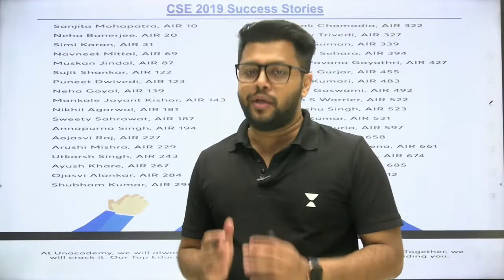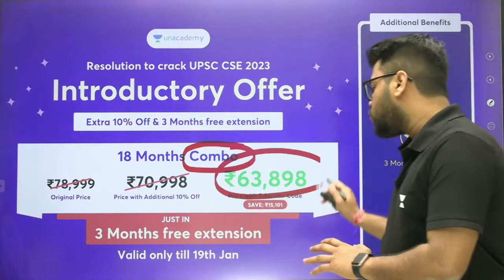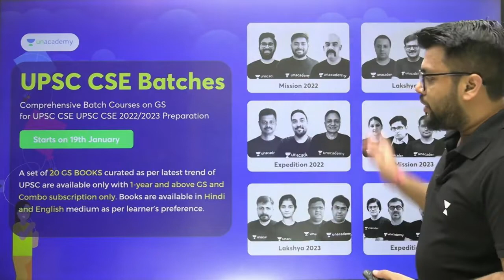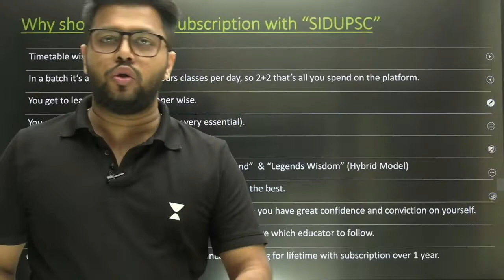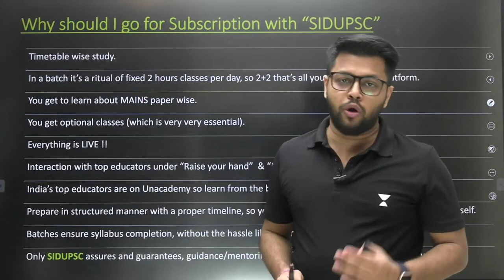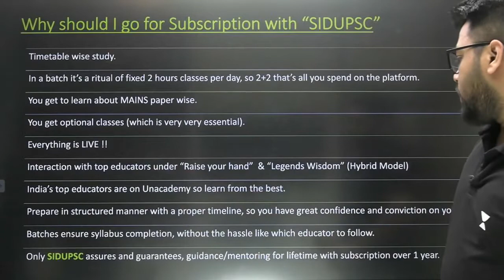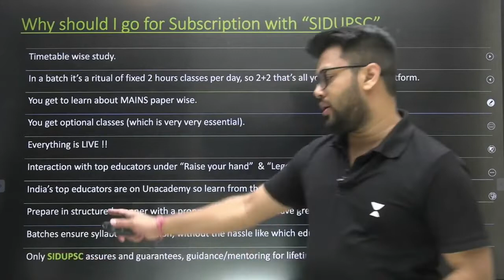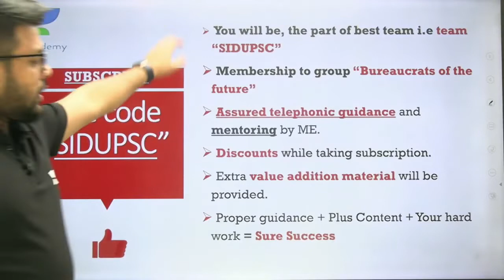Resolution to Crack UPSC CSE 2023 | Introductory Offer Valid till 19 Jan Use Code | SIDUPSC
Introductory Offer [Valid only till 19 Jan]

Price benefit:

18 months Combo: 63,898 + 3 months extension [This will cover Mains 2023]

Extension of 3 months on 18 months combo only